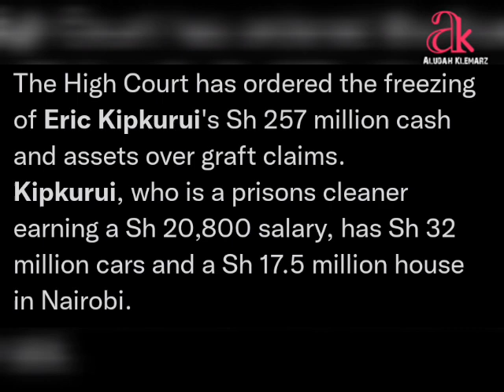MEET ERIC KIPKURUI || THE MILLIONAIRE KENYA PRISONS CLEANER